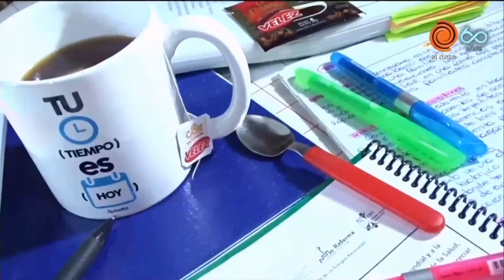Arroz con calamares